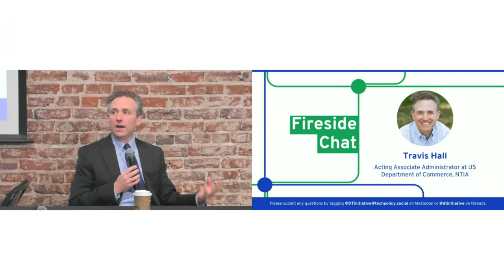Fireside Chat with Travis Hall, NTIA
To kick off the afternoon at DTI's Data Transfer Summit, Director of Policy Delara Derakhshani interviews Dr. Travis Hall, Acting Associate Administrator at US Department of Commerce, NTIA.